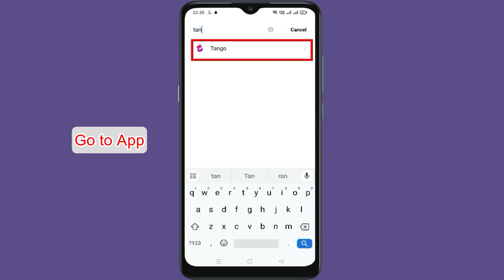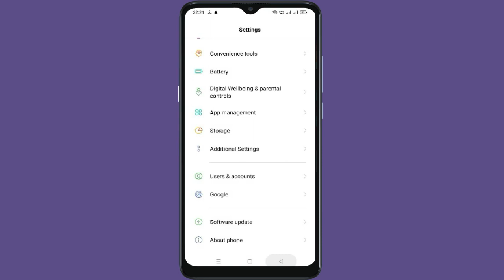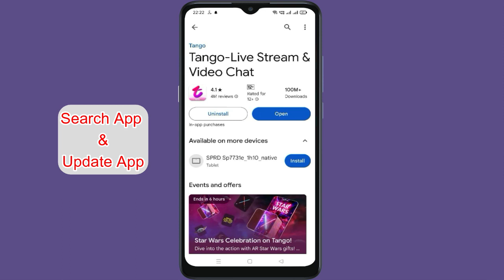How To Fix Tango App Oops Somethings Went Wrong Please Try Again Later Error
Fix Tango App Oops Somethings Went Wrong Please Try Again Later Error. In this video we will see how to Fix Tango app Oops Somethings Went Wrong Please Try Again Later Error. Watch the video till end so that your problem will get to resolved.